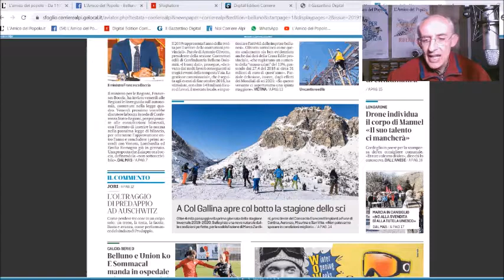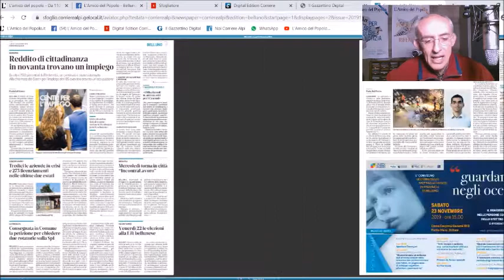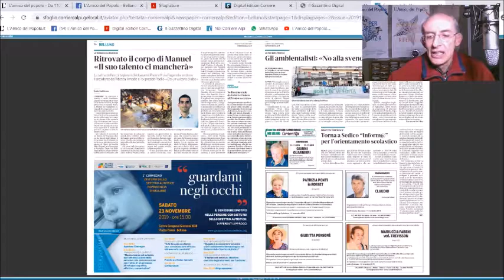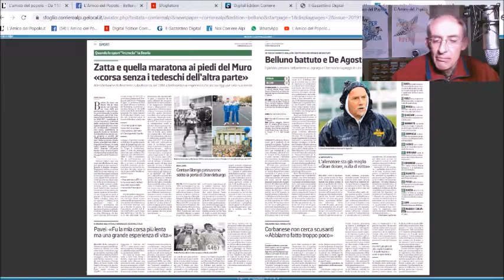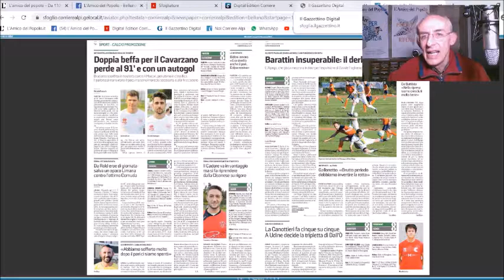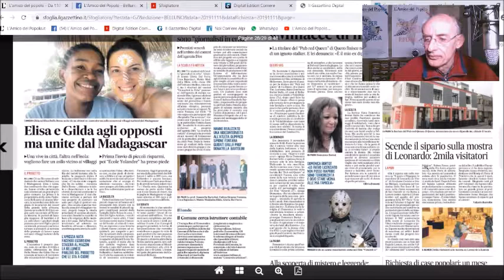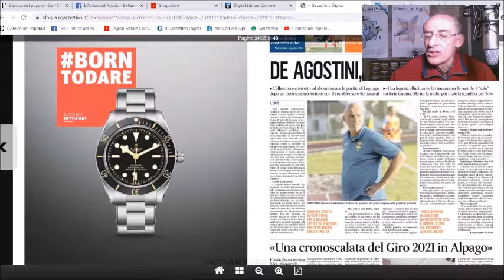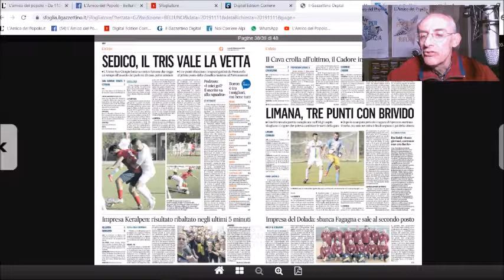Rassegna stampa di lunedì 11 novembre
Lunedì 11 novembre. La rassegna stampa di Radio Piave inBlu condotta dai giornalisti dell'Amico del Popolo. In studio Carlo Arrigoni.